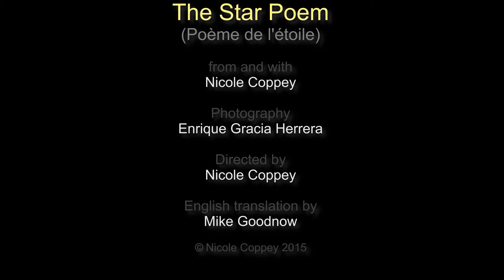"The Star Poem" from and with Nicole Coppey (Poème de l'étoile) en anglais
"Poème de l'étoile" de et avec Nicole Coppey

L'expression créatrice de Nicole Coppey reflète ici son universalité sous forme de tableaux vidéo artistiques, dans un espace intemporel et infini, en vibration avec le cosmos.

Mise en images de Enrique Gracia Herrera